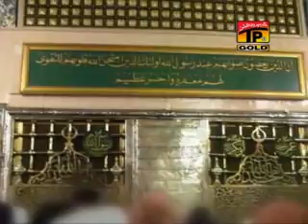Madinay Bula Lo Naat By Haji Mohammad Aamir Ansari.flv